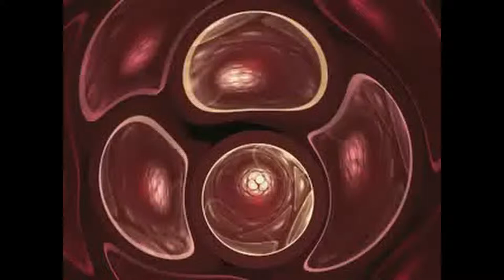Cool Animation Graphics